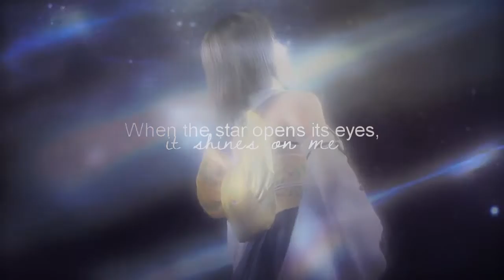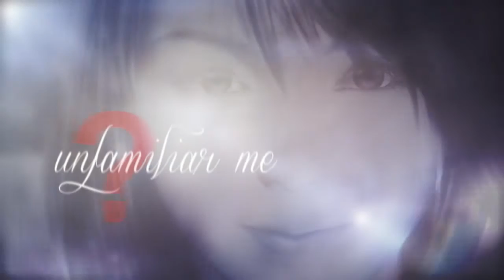G A L A X Y}✴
READ FIRST ~ ↓

[Don't like?, Then don't watch! Simple as that~]

FINALLY. I FINALLY MAKE A VIDEO WITH ONE OF MY FAVORITE SONG FROM MY FAVORITE GIRL GROUP EVERR! Ladies Code ♥ //Silent Screams
Excuse me for fangirling but I am happy for finishing this darn video for two month (On and Off) For those who follow me on Instagram or have me as a friend on facebook. You'll know why. S C H O O L and work. ANYWAYS enough of my social life, I hope you enjoy my crappy editing and I swear I will try to edit more and more. Thank you for waiting for me guys. You are the best :)
Facts: Ladies Code is my favorite Kpop group and they recently made a comeback after two years. Why? The group was involved in a car accident and lost two members, RiSe Kwon (My Baby girl) and EunB. It was so sudden and they were so young which totally sucks and also realize have life can be cut short. I am so proud they came back even though standing on stage again without the other two is hard but THEY DID IT WHICH TOOK SO MUCH STRENGTH TO DO. I hope they make it even bigger and I'm sure RiSe and EunB would be proud of you girls! LOVE YOU♥

~ S T O R Y L I N E ~
Their was a girl named Yuna. A girl with a huge curiosity mind wonder if theres more happy and beautiful things in the galaxy. Until one day, her world was reversed and a gentlemen named Shuyin walked into her life. Serah, One of her closest friend was concern for Yuna and her safely and kindly ask her to please distance herself from him. But unable to control her feeling, Yuna suddenly couldn't help but breaks away from Shuyin but also getting into fights with Serah. Despite losing a sudden lover and a friend, Yuna eyes glue to the sky and then an unfamiliar ball of light fell from sky, blinding both yuna and serah from the distance. At last Shuyin appear right next to her, smiling but a smile that took over her mind and soul. Serah shocked by Yuna embracing the man she knew is pure evil But the friend she knew for so long has disappear within a question she asked Serah "Will you please greet the unfamiliar me?"
Song: Galaxy
Artist: Ladies Code
Mini Album "MYST3RY"
Footage Used: Final Fantasy X, X-2, Final Fantasy XIII & XIII-2
Sources: YOUTUBE
Program Used: Sony Vegas Pro 10

Ladies Code
Sojung - Zuny - Ashley